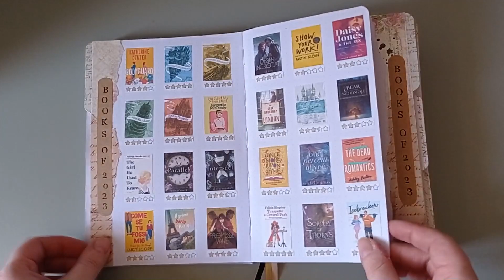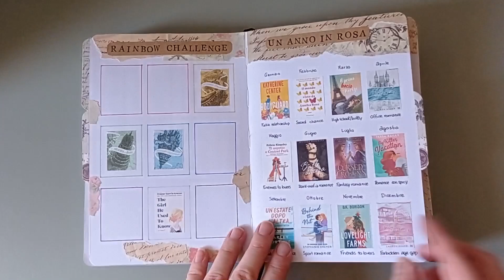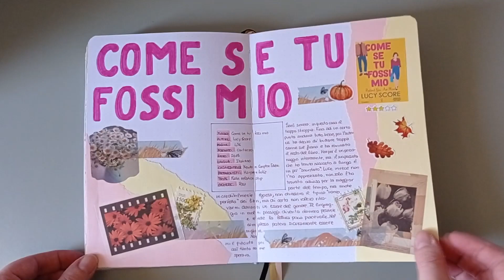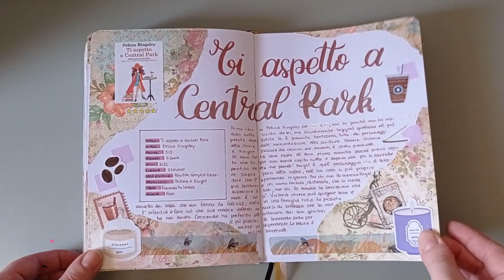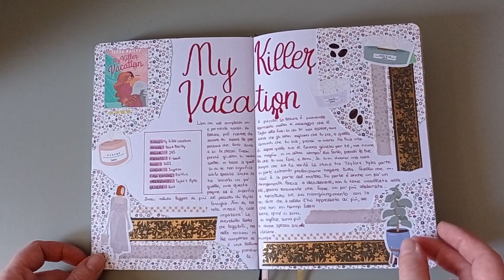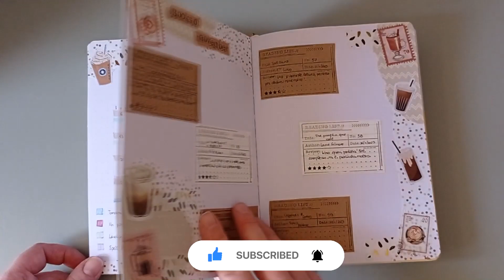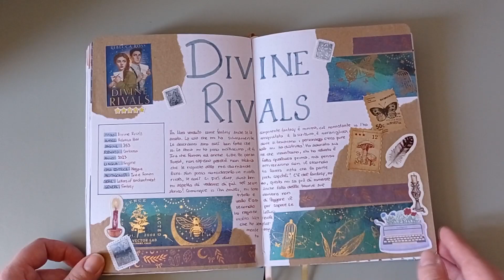Reading Journal: 2023 - Flip through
Today's video is a flip through of my reading journal, I'm gonna show you all the pages that I've created in 2023. This is a flip through with music, no voiceover. You can find the monthly flip through videos in my channel.
Stefy

✨About this video:
Journal: Reading Journal
Month: 2023
Notebook by: Buke Notebook

✨ Supplies
Notebook: Buke Notebook (Aliexpress)
Stickers: Aliexpress, Etsy
Paper: Action
Washi tape: Action, Aliexpress
Craft paper: Amazon
Pens and colours: Pigma Micron 01, Ecoline brush pen (Amazon)
Editing: Sony Vegas pro 14
Recording: Xiamo Redmi Note 9